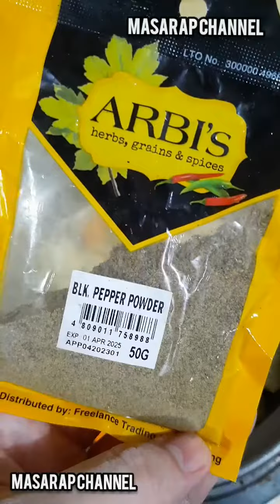chopsuey 20 pesos lutong bahay ulam budget meal tipid hack budgetarian masarap